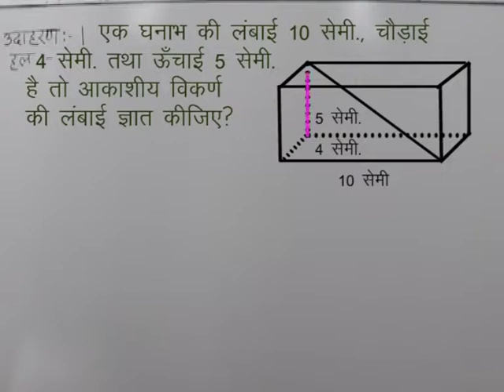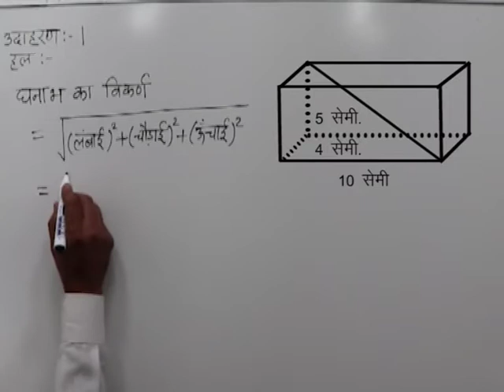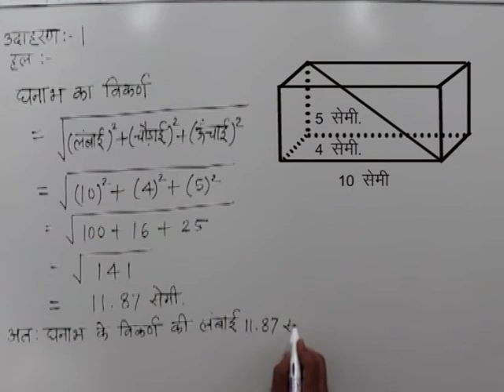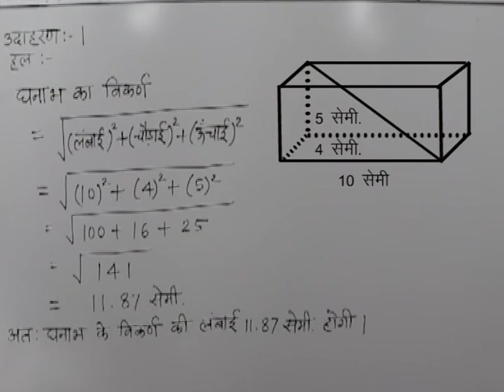CLASS 10th MATHS | CHAPTER -15- SURFACE AREA AND VOLUME OF SOLIDS